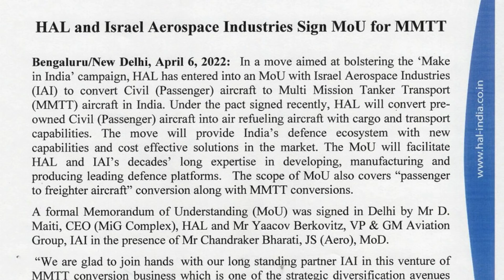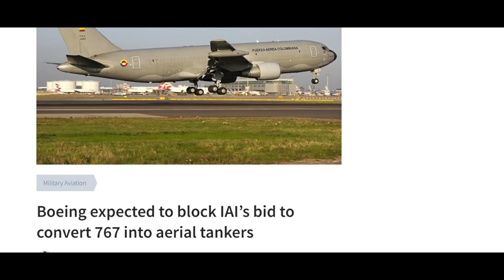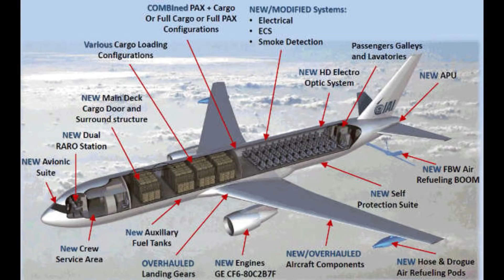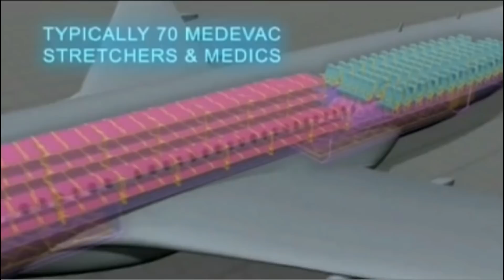HAL-IAI to convert 6 Civil aircraft in Refueling Tanker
In a move aimed at bolstering the 'Make in India' campaign, HAL has entered into an MoU with Israel Aerospace Industries (IAI) to convert Civil (Passenger) aircraft to Multi-Mission Tanker Transport (MMTT) aircraft in India. Under the pact signed recently, HAL will convert pre-owned Civil (Passenger) aircraft into air refuelling aircraft with cargo and transport capabilities. The move will provide India's defence ecosystem with new capabilities and cost-effective solutions in the market. The MoU will facilitate HAL and IAI's decades-long expertise in developing, manufacturing and producing leading defence platforms. The scope of MoU also covers "passenger to freighter aircraft" conversion along with MMTT conversions. A formal Memorandum of Understanding (MoU) was signed in Delhi by Mr D. Maiti, CEO (MiG Complex), HAL and Mr Yaacov Berkovitz, VP & GM Aviation Group, IAI in the presence of Mr Chandraker Bharati, JS (Aero), MoD. "We are glad to join hands with our long-standing partner IAI in this venture of MMTT conversion business which is one of the strategic diversification avenues identified by HAL", says Mr R. Madhavan, CMD, HAL. Boaz Levy, President of IAI and CEO in his message said "We are proud to come together with our counterparts to bring our best value MMTT solution in India while utilizing local resources to manufacture and market the platform. By collaborating with HAL and bringing conversion directly to India, we are supporting the 'Make in India' campaign".

Most of the pictures clip or BGM included in the Video Belong to their Respected Owners and we do not claim rights...but under this,👇 we are using them 🙏

ˍˍˍˍˍˍˍˍˍˍˍˍˍˍˍˍˍˍˍˍˍˍˍˍˍˍˍˍˍˍˍˍˍˍˍˍˍˍˍˍˍˍˍˍˍˍˍˍˍˍˍˍˍˍˍˍˍˍˍˍˍˍˍˍˍˍˍˍˍˍˍˍˍˍˍˍˍˍˍˍˍˍˍˍˍˍˍˍˍˍˍˍˍˍˍˍ